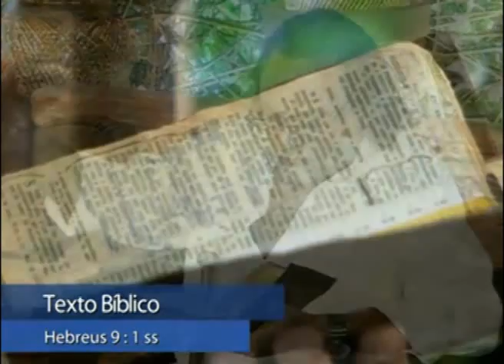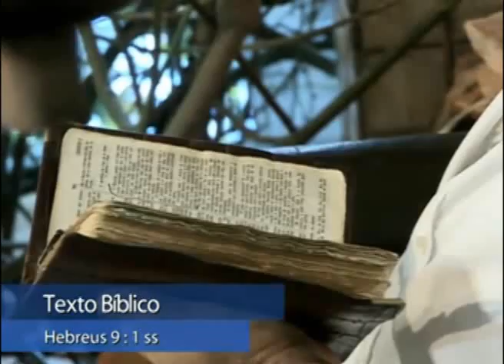Hb 9:1-14 - É do Cordeiro Eterno que estamos falando. Desista da barganha e receba Paz!